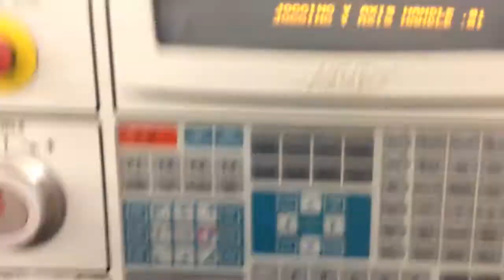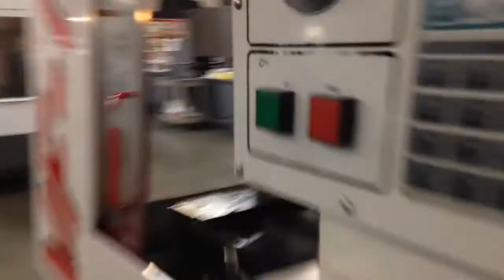Haas "grinder"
There was a question posted on practical machinist as to if any one had used a Haas VMC for grinding. Some people wanted to know what kind of modifications needed to be done. Some said many. I said none.  This machine had been running solid keyseat cutters all day. Lots of carbide on the walls and bottom but it doesn't stick too bad to the way covers. The covers are cleaned nightly.